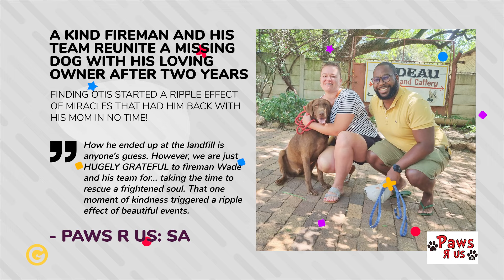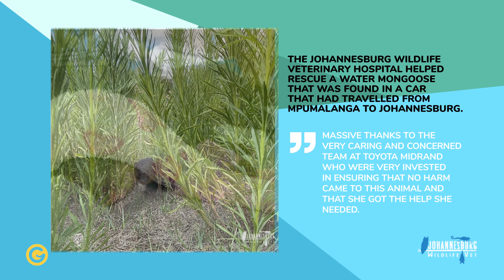Love, Beauty and Unmatched Kindness!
Happy today! Here is your Good Things weekly wrap-up!

Every week we dig deep to bring some balance to a very negative environment… and every week, we succeed! From feel-good stories of humans helping each other, to stories of animals not only surviving but thriving, to corporates getting stuck in to make a difference and South Africans coming together the best way we know how… through laughter.

Here's the best news on the Good Things Guy this week... a bite-size look at the top 5 trending stories!

Good Things Guy is on a mission to change what the world pays attention to. We believe that there is good news all around us and over 1 million readers a month agree with us. We hunt down and report on the best Good News stories from South Africa, and the World.

Our mission is to change the national conversation and give South Africans a balance to news in South Africa.